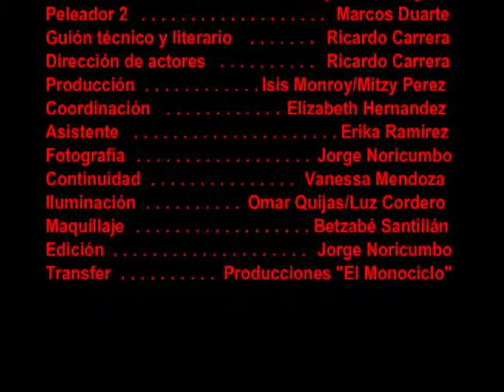Videoclip: Goliat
Una amistad de dos muchachos que con el tiempo se descompone corre el riesgo de terminar en una tragedia.

Videoclip realizado por alumnos de la Licenciatura en Comunicación Social de la UAM-X (2003)